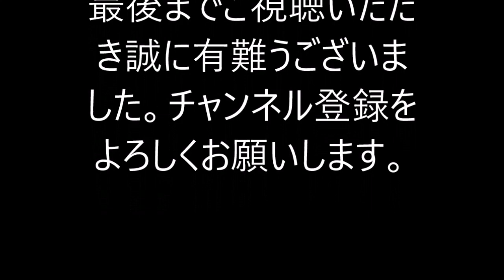【サッカー】レジェンド 左足の悪魔！！！アルバロ・レコバ！！！【激うま】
◆動画の説明
【サッカー】左足の悪魔！！！アルバロ・レコバ！！！左足でのボール扱いは優雅！！！観るものを魅了する！

◆関連サイト
１．サイト名：freedom
・説明：社会,芸能ニュース/イベント情報/スポーツ/医療の記事を投稿しているサイト。ユーザーにとってメリットとベネフィットが得られる記事を心掛けています。
２．サイト名：Facebook
・説明：サッカー動画や”自分のこれからの人生”という題目で日常生活を投稿しているSNSページ。将来的にはサッカー解説動画のアップを計画しています。

八王子武蔵野チャンネル
【サッカー】天才ロベルト・バッジョと鬼才アルバロ・レコバ【最高に上手いストライカー】【世界最高の左足】